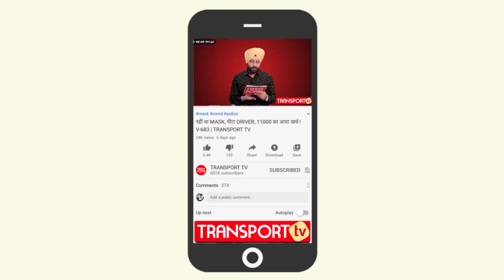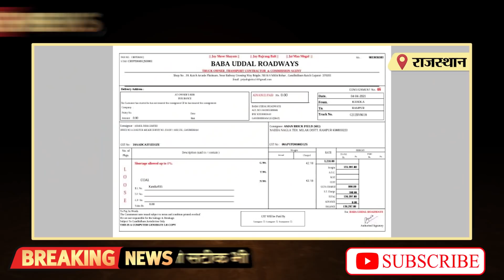ट्रक में घुसा RTO कर्मी, ड्राइवर ने बनाई रेल | Truck Driver Vs RTO | V-1253 | TRANSPORT TV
TRUCK DRIVER सुरेश गोस्वामी कांडला पोर्ट से कोयला लेकर सितारगंज जा रहे थे। बगरू (राजस्थान) में RTO कर्मियों द्वारा उनको रोक कर 200/-300/- रुपए ENTRY मांगी गई। ड्राइवर के इनकार करने पर एक RTO कर्मी जबरदस्ती ट्रक में चढ़ गया। ट्रक ड्राइवर के वीडियो बनाने पर RTO कर्मी ने फ़ोन कर आगे गए अपने साथियों को वापस  बुला लिया और RTO कर्मी वापस आकर ड्राइवर को वीडियो डिलीट करने के लिए कहने लगे।